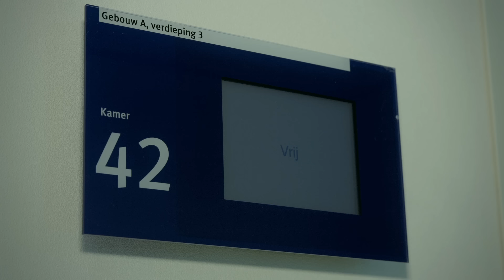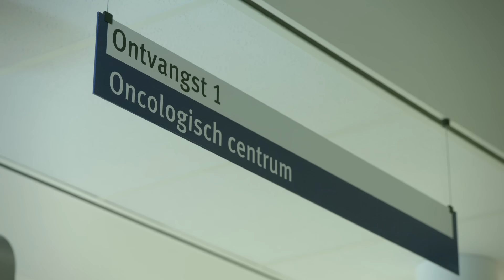Operatie bij alvleesklierkanker - Jeroen Bosch Ziekenhuis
Alvleesklieroperaties worden in het Jeroen Bosch Ziekenhuis zo mogelijk via laparoscopie uitgevoerd (kijkbuisoperatie). Het voordeel hiervan is dat u na de operatie sneller herstelt. Ook houdt u minder littekens over aan de operatie. Uw behandelend chirurg vertelt of u in aanmerking komt voor een kijkbuisoperatie.